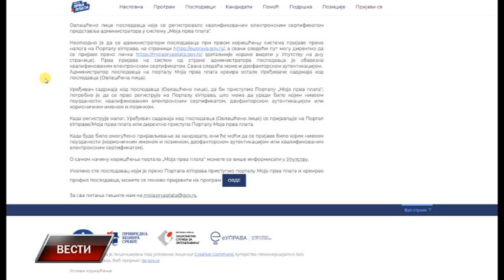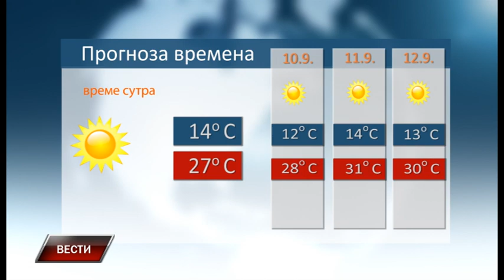Vesti 8 9 2020